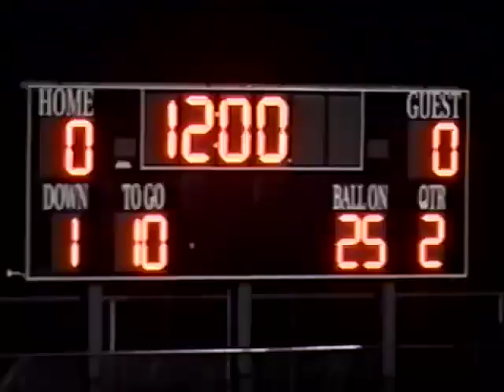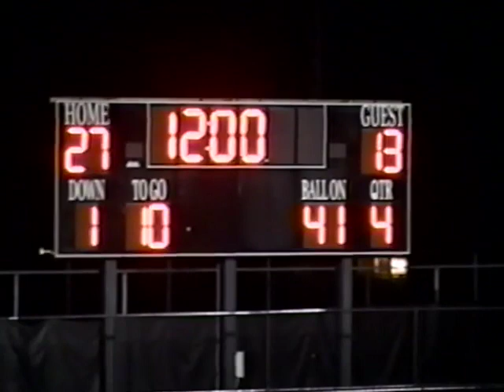2008 10 10 FRI TENAFLY TIGERS 13 @ RIVER DELL REGIONAL HS HAWKS 27